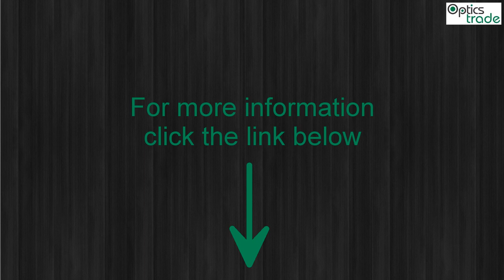Schmidt Bender 3-27x56 PM II High Power FFP P4FL reticle subtensions